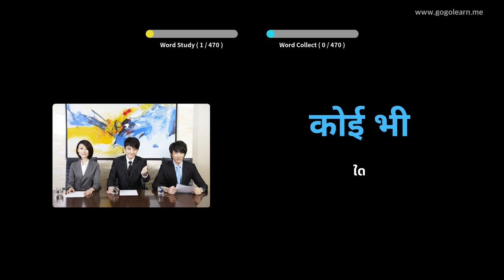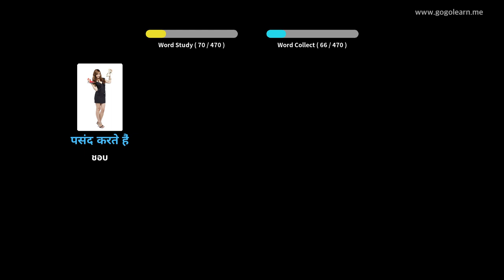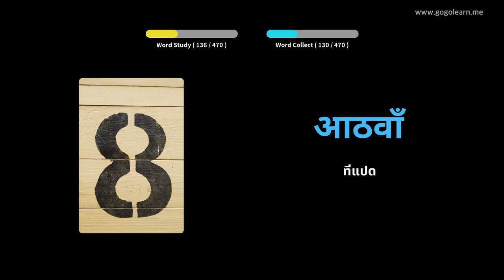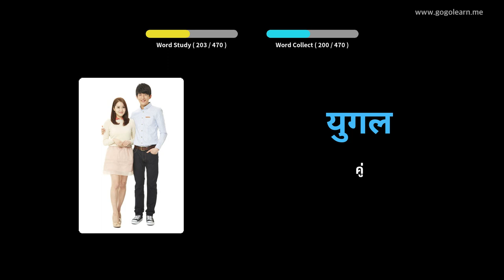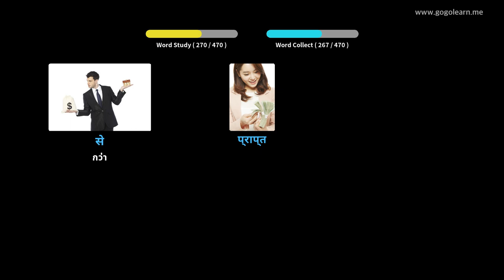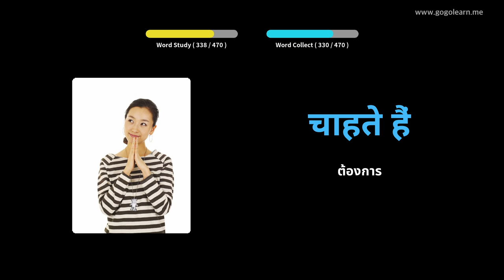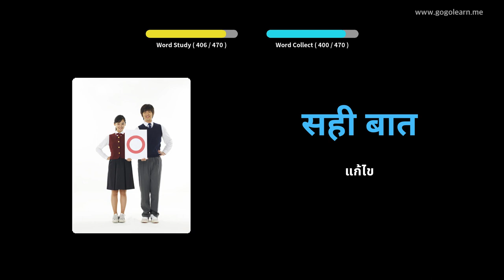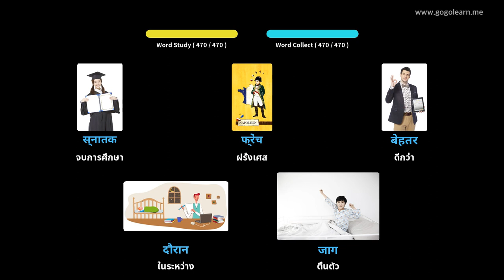คำศัพท์ภาษาฮินดีโรงเรียนประถม | Golearn